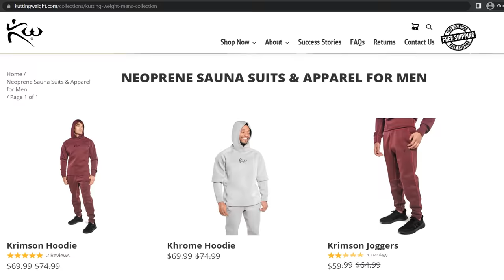I Trained in a Sauna Suit for 30 Mins | This Happened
Tony Jeffries tried to use Sauna Suit for the first time and see how many weight did he lose in just 30 minutes of moderate workout / training. Tony also shares why fighters wear Sauna Suits when they are boxing training and also shares the long term benefits of wearing one.

0:00 I Trained in a Sauna Suit for 30 Mins | This Happened
0:39 Working out with Sauna Suit vs without Suit
1:48 9 Minutes of Working Out
2:10 Everyday Use while Training
2:50 Long Term Benefit in Weight Loss
3:26 Working on the Heavy Bag and Double End Bag
4:40 Using Cheap Sauna Suit vs a Quality One
6:00 The Results